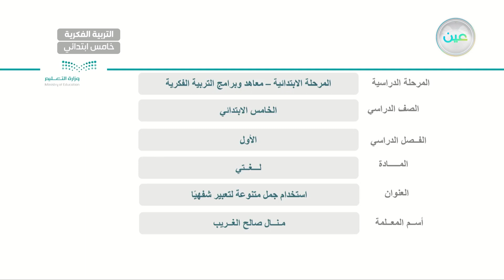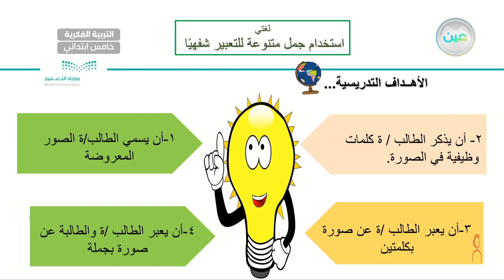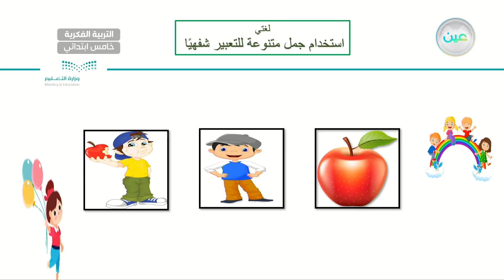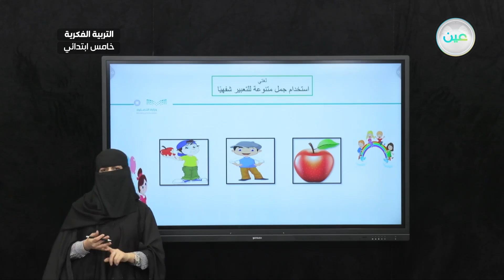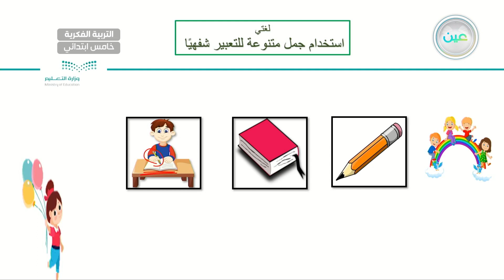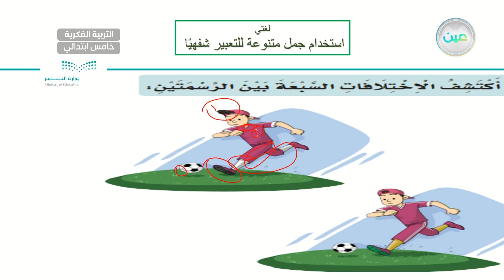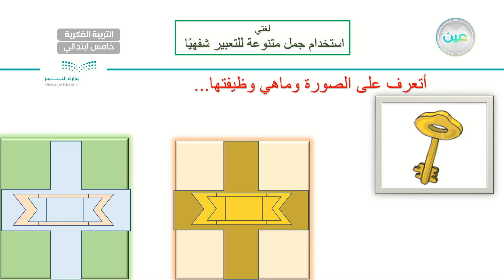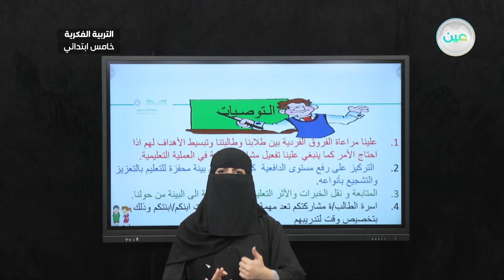استخدام جمل متنوعة (11) - لغتي - خامس ابتدائي فكري 5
الحصة 17 - الأربعاء - الأسبوع الرابع - خامس ابتدائي فكري 5